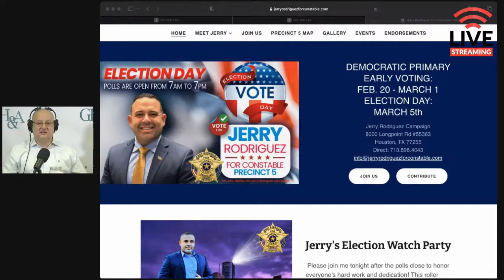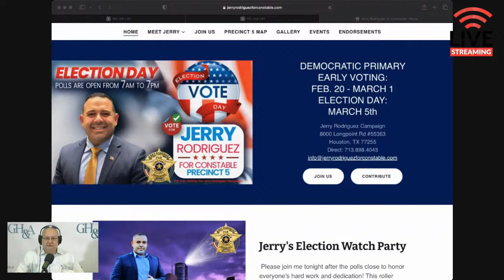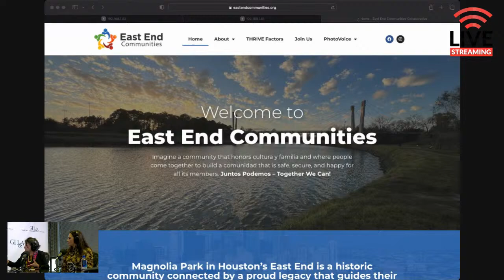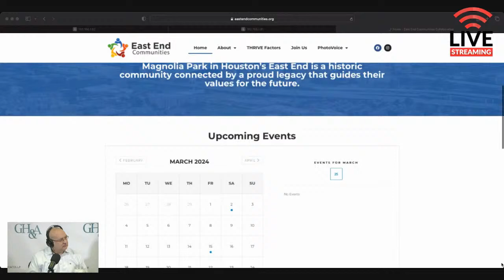A Tip From Gilbert Episode 129, March 25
Special Guests: Texas State Representative Christina Morales and Mrs. Patricia Cabrera Director of a East End Communities

A key focus is the controversial relocation of a Greyhound bus station to Magnolia Park, Houston, without sufficient community consultation, raising concerns about security, traffic, and environmental impacts. The episode underscores the need for collective community action and collaboration to address these challenges.